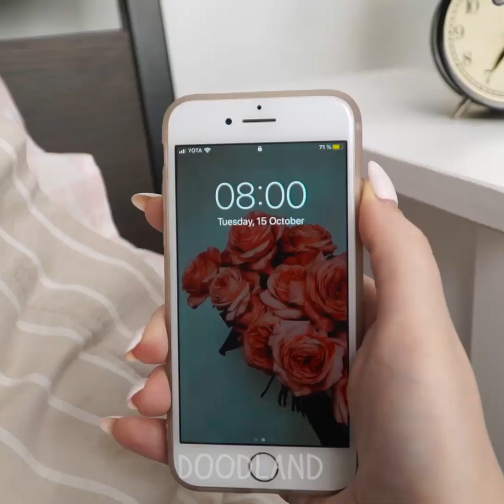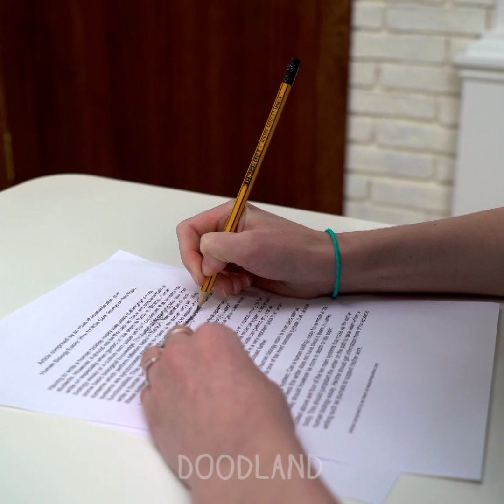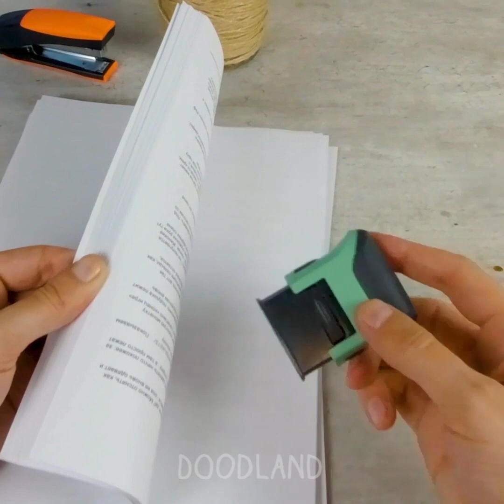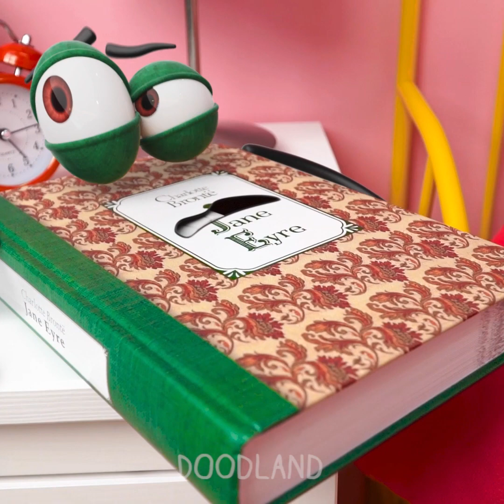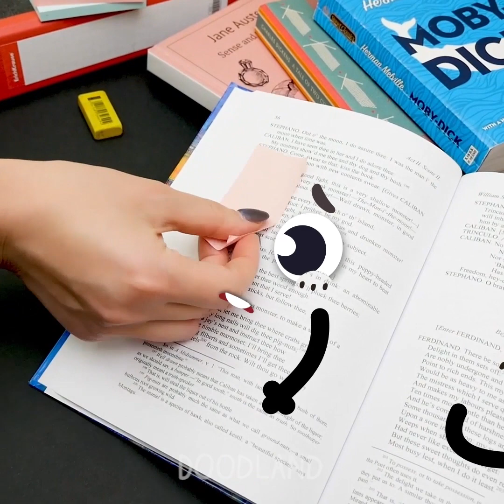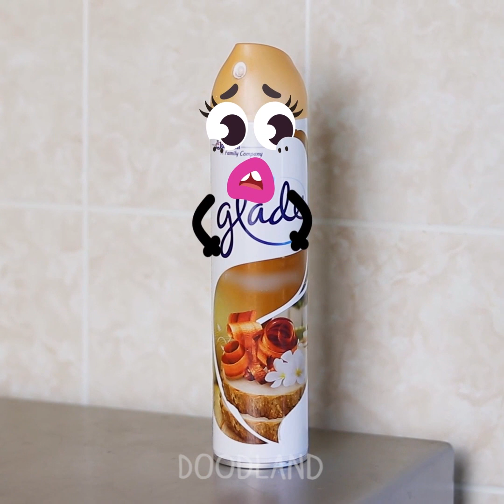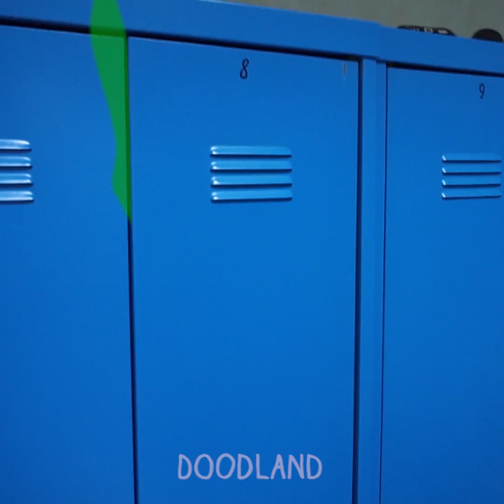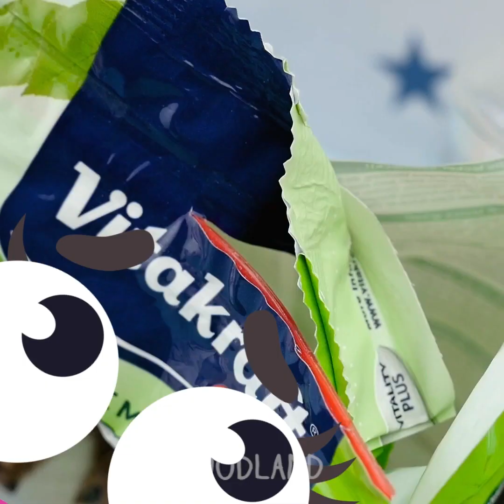Funny Doodles Among Us! Mega Compilation About Everyday Life Of Cute Stuff! - Doodland 805